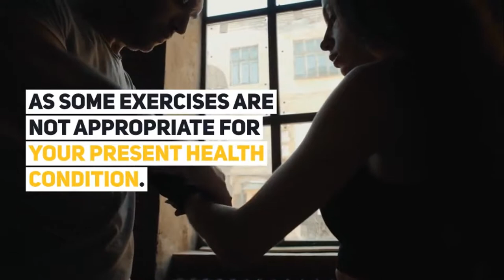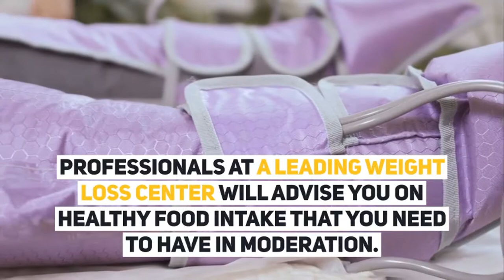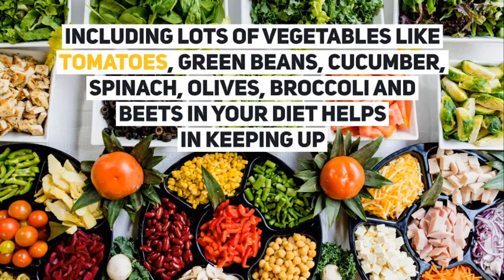How Can A Weight Loss Center Be Advantageous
The professionals: Professional experts will give you precious advice on how you should start. Although a lot of related information is available online, it is always better to consult a professional who will be there to take care of your desired program personally. Based on your physical test, the professional can determine your fitness status and can guide you through everything like exercise, diet plans and eating habits. Following a guided diet plan that's right for your body, you can get rid of stubborn fat around the belly and other parts and have better results.

Guidance on exercise: Understanding your body type, its strengths and limitations; professional expert will guide on exercising right, as some exercises are not appropriate for your present health condition. You are not a subject expert, and doing particular exercises without vital information, you may sometime injure yourself. So, join a weight loss center, where professionals can provide you right information on exercising after examining your internal body type and limitations via medical tests.

Guided diet plans: Professionals at a leading weight loss center will advise you on healthy food intake that you need to have in moderation. Since your food intake will be guided by experienced professionals, you will feel confident on losing those extra kilos without damaging your health. These experts make sure you are not dependent on dietary supplements solely and don't compromise on essential nutrients while following the diet plan. Further, at a weight loss center, you will also have experts, who will provide immediate assistance for your queries related to the program.

Apart from the advantages that you can avail at experts' end at a weight loss center, you also need to strictly adhere to the regimens advised by these experts. Regularly following a healthy lifestyle and keeping a watch on the calories intake, you will fast come in shape. Including lots of vegetables like tomatoes, green beans, cucumber, spinach, olives, broccoli and beets in your diet helps in keeping up fiber and essential nutrients in your body. Although the weight loss centers may be expensive at some places, you should not get discouraged to join it early after gaining weight.